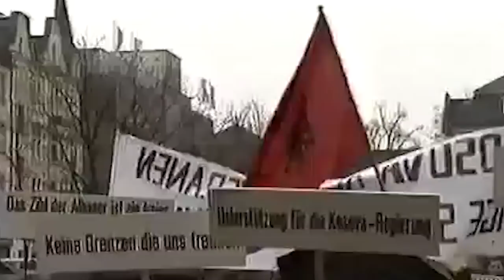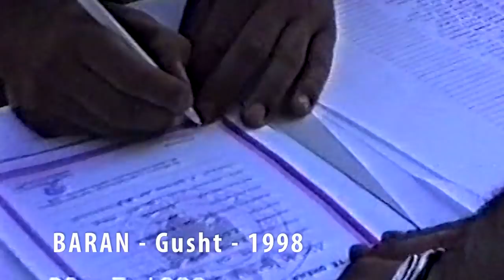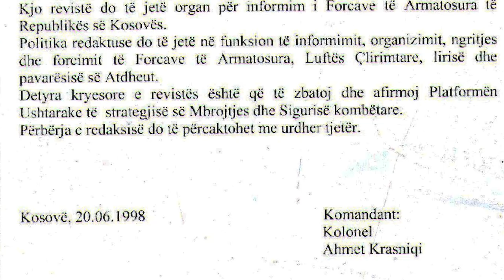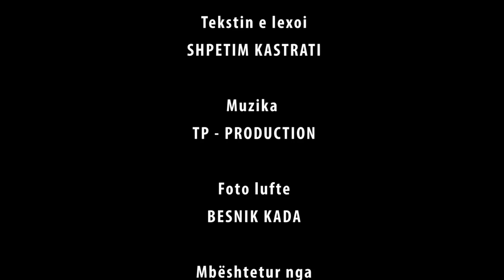KOLONELI - Film Dokumentar Kushtuar Ahmet Krasniqit Pjesa 2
Filmi dokumentar KOLONELI, i kushtohet jetës dhe veprës prej ushtaraku të Kolonel Ahmet Krasniqit, Ministër i Mbrojtjes së Republikës së Kosovës dhe Komandant i Shtabit Suprem të Forcave të Armatosura të Republikës së Kosovës.